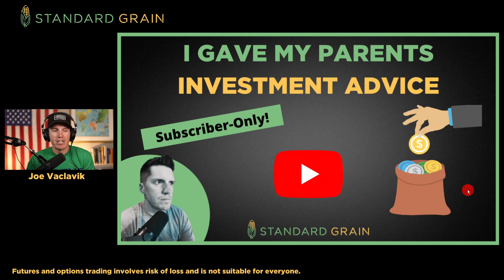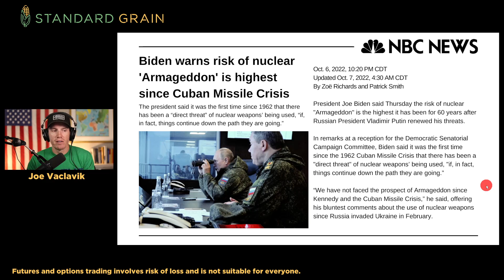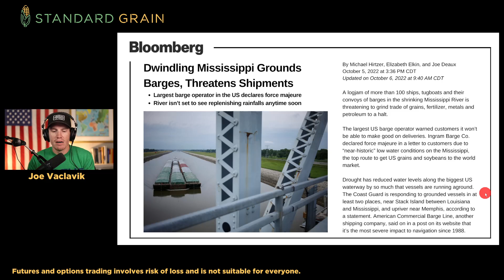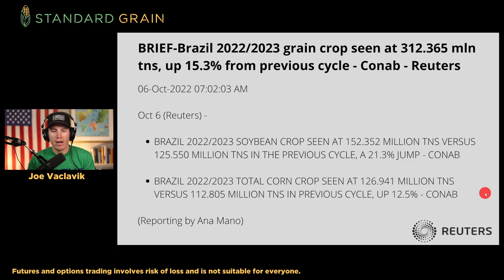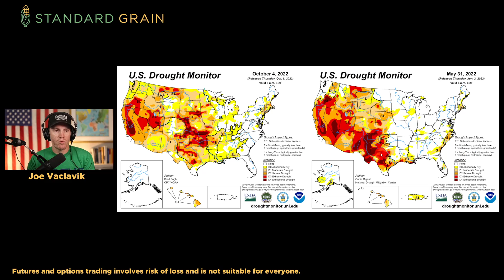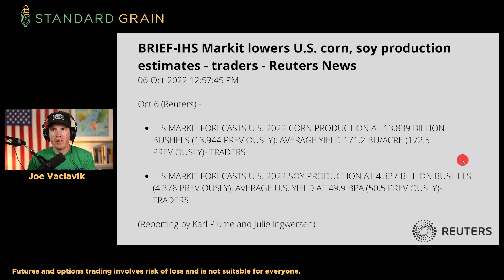Biden - "prospect of ARMAGEDDON" (Nuclear Threat)